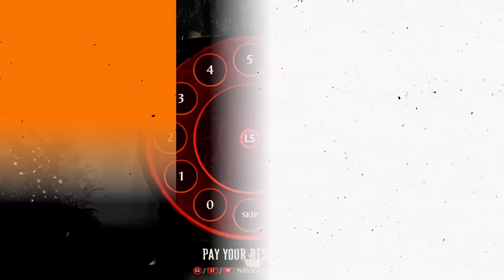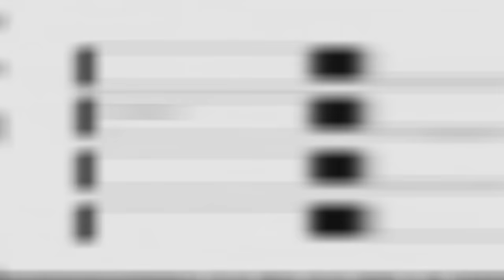THE BEST REPTILE FACES THE FINAL BOSS OF MORTAL KOMBAT 1 FOR THE FIRST TIME...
Welcome to the biggest Mortal Kombat 1 League Series!

everyday at 1PM Eastern Time.

Gamer Advantage is now officially part of the R1Ps Arena community.  They are helping improve the prize pool and for the next 30 days, offering 15% off using this Their lenses and other wellness tools, have helped thousands of gamers sleep and feel better.  That means more brutalities and more wins for you!

TIMESTAMPS
0:00 INTRO
6:29 RAVENLEENA (KITANA) vs. REAPER (RAIDEN)
21:47 THUMBNAILSET: HONEYBEE (REPTILE) vs. FAYSAL (RAIDEN)
34:45 AKSTAR (REIKO) vs. SKARVIK (HAVIK)
44:44 DEMONDEEJ (SMOKE) vs. KAYRA (JOHNNY)
1:00:07 UNHOLYMAGPYE (LIMEI) vs. SNOW (MILEENA)